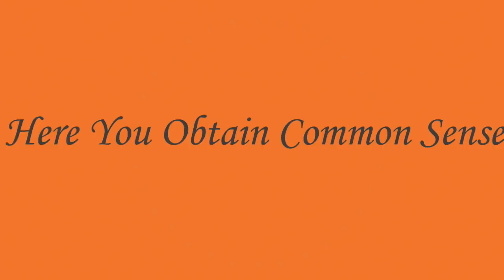BREAKING! 350 Biafra Villages Illegally Occupied By The Fulani Bandits, ESN Are Doing The Cleanup.